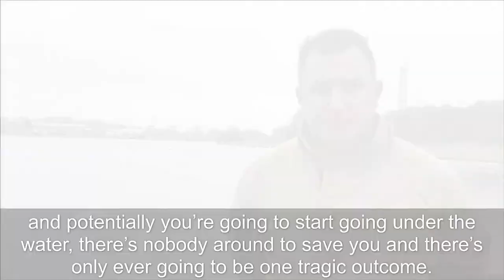Cold Water Shock: Firefighter Tom Richardson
School's out for summer and it can be fun being around water, but stay safe these summer holidays. Here’s Firefighter Tom Richardson of Tyne & Wear Fire and Rescue Service, with a video about cold water shock.